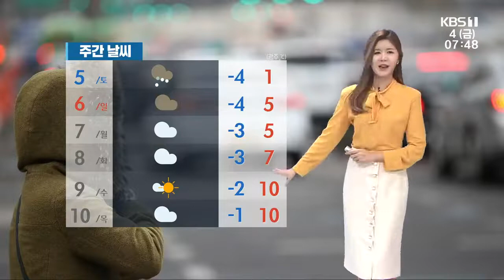[날씨] 광주·전남 절기 입춘, 곳곳 눈…많은 곳 7cm 이상 / KBS 220204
오늘 봄의 시작을 알리는 절기 입춘이지만, 곳곳에 눈이 내리겠습니다.
서해상에서 만들어진 눈구름대가 유입되면서 현재 충청과 전북, 전남 서해안 지역을 중심으로 눈이 날리고 있습니다.

오전까지 서해안을 중심으로 눈이 날린 뒤, 잠시 소강상태를 보이다가 오늘 밤부터 내일 오후 사이에 다시 내리겠고요,
광주와 전남 서부 지역은 내일 밤부터 모레 오전 사이에 또다시 빗방울이 떨어지거나 눈이 날릴 수 있겠습니다.
내일까지 예상 적설은 광주 전남 1~5cm, 전남 북서부 지역에 많이 오는 곳은 7cm가 넘겠고요,

동부 남해안 지역은 눈이 조금 날리겠습니다.
동부 지역은 계속해서 대기가 건조한데요,
특히 모레까지 해안과 산지를 중심으로 바람도 매우 강하게 불어서 불씨관리 잘 하셔야겠습니다.

오늘은 어제보다도 기온이 더 내려갔습니다.
광주 -3도, 나주 -8도, 낮 기온도 5도 안팎으로 어제보다 1~2도가량 낮겠습니다.
곡성도 아침 기온 -7도까지 뚝 떨어졌고요,
낮 기온 4도, 여수 6도에 머물겠습니다.
목포 3도, 무안 4도, 해남 5도로 춥겠고요,
신안을 비롯한 그 외 도서 지역은 4~6도가 예상됩니다.
바다의 물결은 오늘 밤부터 높아지겠는데요,
최고 3m가 예상됩니다.

당분간 추위가 이어지다가, 다음 주에 평년 기온을 웃도는 비교적 포근한 날씨 보이겠습니다.

기상정보 전해드렸습니다.